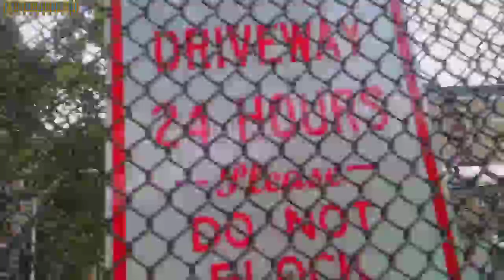Edwardian Apartments Electric Gate A (New design)